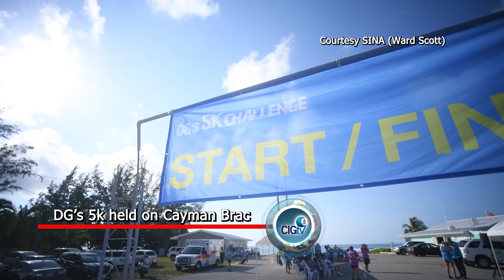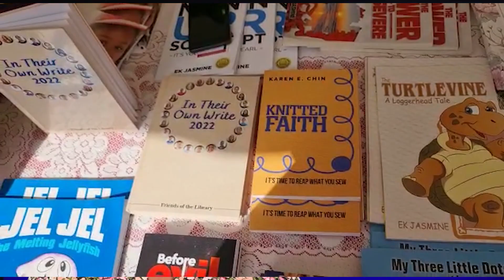NEWS BRIEF EP 2358 17 April 2023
DG’s 5k held on Cayman Brac
RCIPS releases Crime & Traffic report
Caymanian Culture celebrated at Red Sky